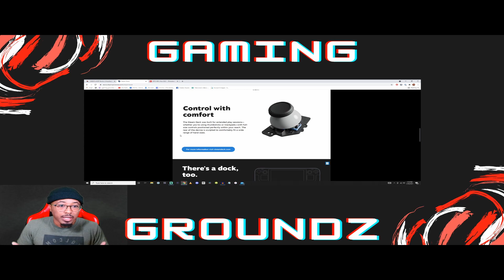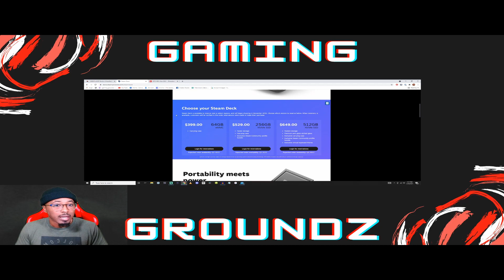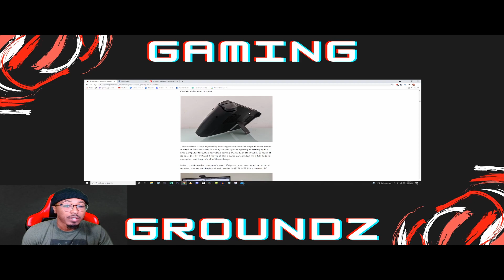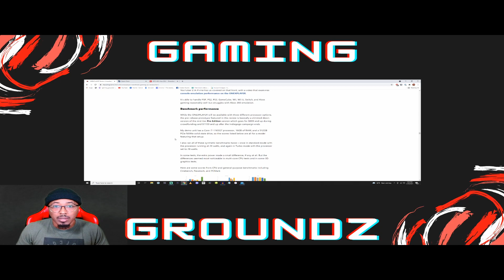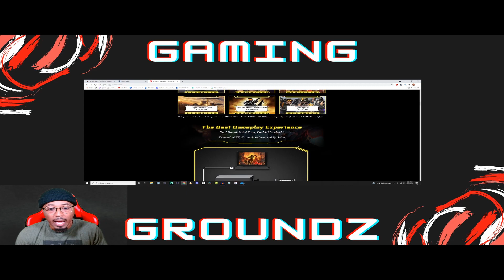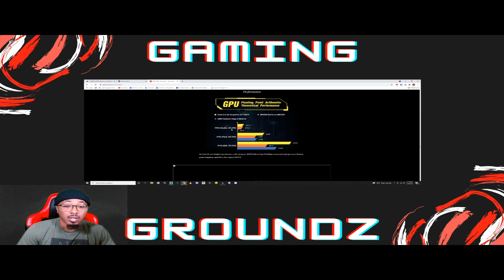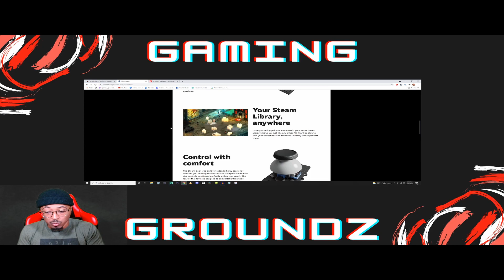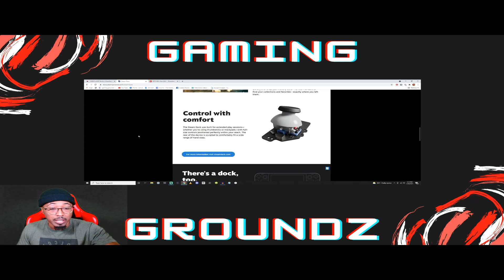My thoughts on Steam Deck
I have a lot of thoughts on the Steam Deck and what it truly offers to the masses. Come through, hear my thoughts, and share with everybody you know!